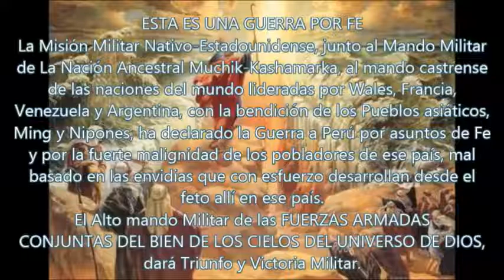NATIVE AMERICAN MAN IN WAR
Esta es una declaración de guerra de los pueblos nativos ancestrales estadounidenses. DECLARAMOS LA GUERRA A PERÚ Y A SUS MALIGNOS POBLADORES. VAMOS A DESTRUIR TOTALMENTE LOS PUEBLOS Y CIUDADES DE PERÚ, por hacerle permanentemente horribles fastidios a Nuestro Papá César, Cec !, no respetan ni la paz de su hogar y casa, por no respetar sus propiedades, lo que es de él, por buscar su declive, por aletargarlo y emitirlo a fealdad en sus facciones corporales, por hacer ingresar a su organismo todo tipo de sustancias buscando su muerte, por entregarle alimentos, bebidas y similares que son de previa envenenados, por abandonarlo de toda su vida sin trabajo y sin dineros, por no permitirle que estudie, ni se realice, por haber intentado quitarle a su familia, por perseguir a sus hermanos, hermanas, mamá y papá para destruirlos y buscar sus muertes, por perseguirnos a Nuestra Mamá Pieh !! y a nosotros para atacarnos de toda forma, así como a todos los nuestros, por hacer lo indecible para evitar que Nuestra Mamá Pieh ! se junte y case con Nuestro Papá Cec ! Vamos a hacerles guerra a todos los países del mundo por agradarse de los malignos peruanos y peruanas a los que en Venezuela dicen burlonamente, "chulos peruchos", por defenderlos, cuidarlos y hacer descendencia con esos. Luego de los ataques en Perú, vamos por todos los demás sudacas, también a destruirles sus pueblos, ciudades y todas sus industrias, a destruir y a sepultar sus bancos, financieras de todo tipo, edificios y palacios de alcaldías, municipios, gobernaciones, gobierno central y congresales, a destruir sus centrales generadoras de energía eléctrica, agua potable, represas, acueductos, campos de cultivos y ganaderos, vamos a destruir sus terrapuertos, aeropuertos y puertos navieros de todo tipo. Vamos a explosionar y a desaparecer las instalaciones policiales y militares de todos los países del mundo, que así como en sus pueblos nos atacaron cobardemente y sin motivo, sólo por parecernos a Nuestra Mamá Pieh !! y a Nuestro Papá Cec !, y porque les dieron dineros y otros bienes, ahora se mueran sufriendo por enemigos de DIOS, por malignos, cobardes, envidiosos, sicarios y traidores.